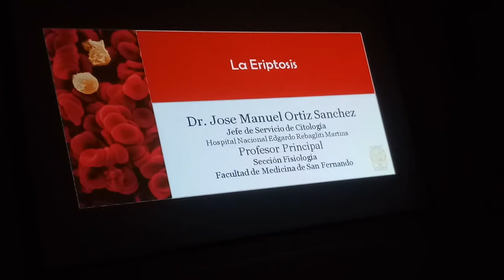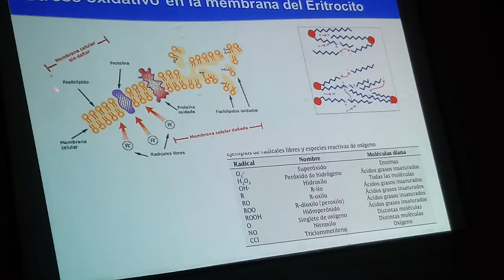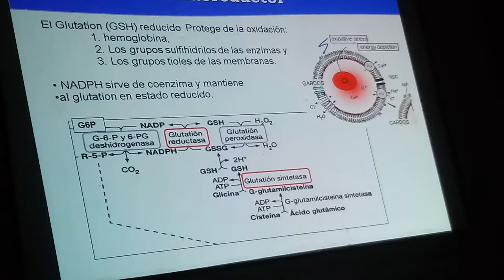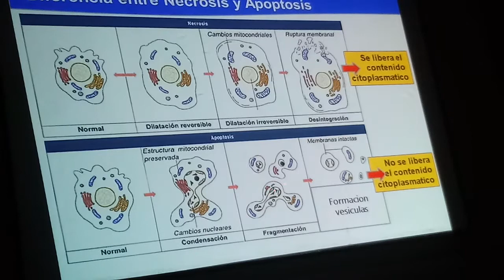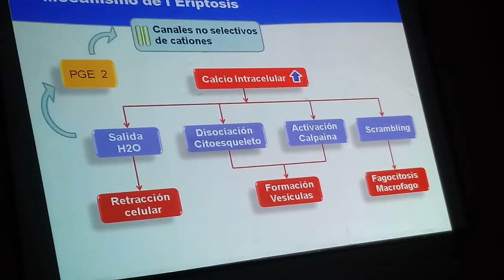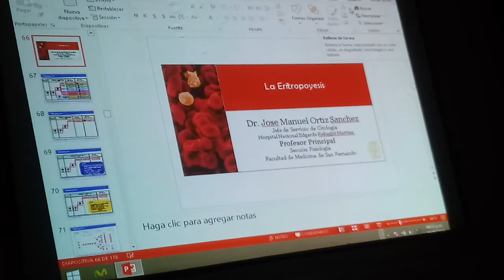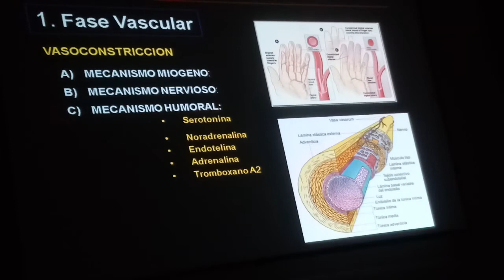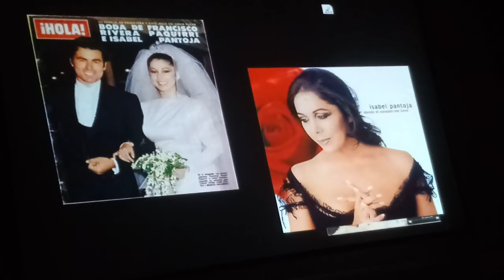Eriptosis Parte 1